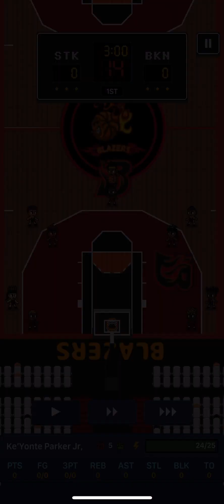UBA S4 G17 St Louis @ Brooklyn